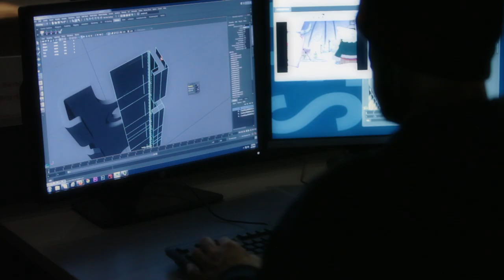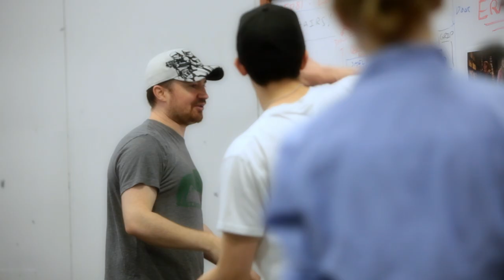VFS Docu-Short: Foundation Visual Art + Design